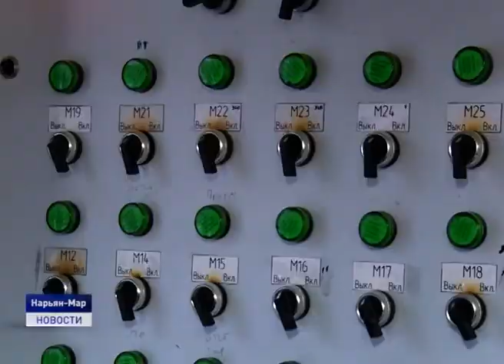ШАГИ ИНФРАСТРУКТУРНОГО РАЗВИТИЯ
«Ненецкая нефтяная компания» передала блочные локальные очистные сооружения по улице Бондарная Управлению городского хозяйства Нарьян-Мара. Подрядчик провел пуско-наладочные работы на объекте, завершив тем самым обязательства по контракту.